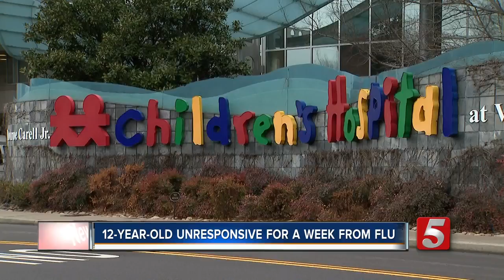12-Year-Old Fights For Her Life After Getting The Flu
The family of a 12-year-old girl from White House has asked for prayers as she fights for her life after contracting the flu.